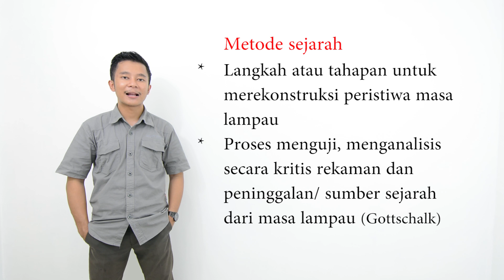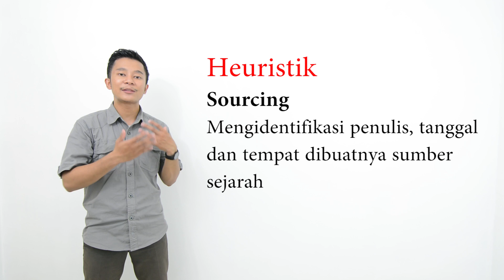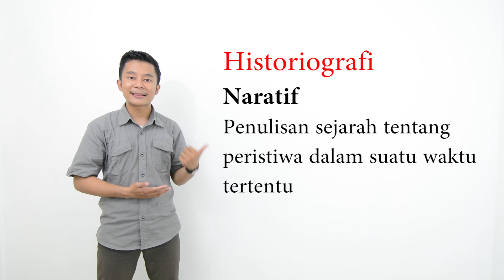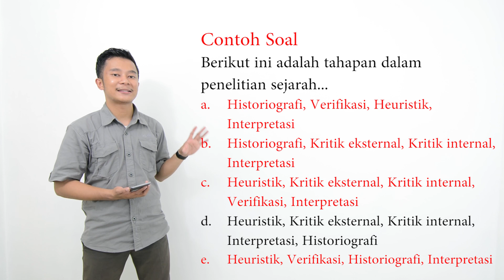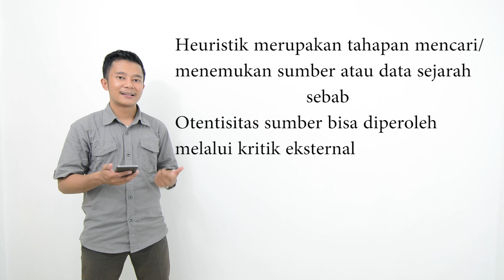Metode penelitian sejarah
Pembahasan tentang metode sejarah disertai contoh soal.

Historia Vitae Magistra